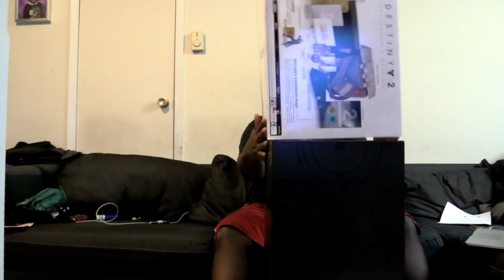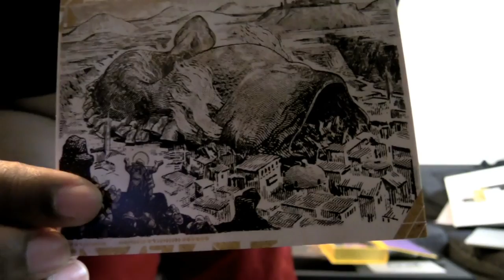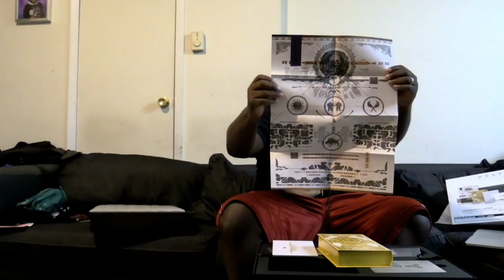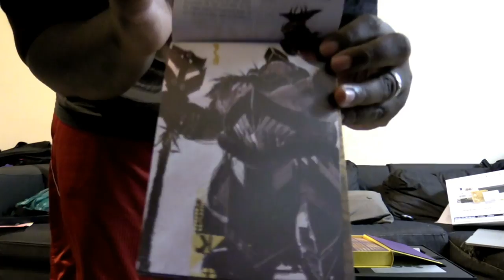Unboxing of Destiny 2 Collectors Edition